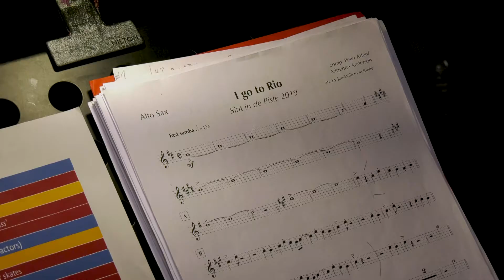TV Reeks Sint in de piste 2019 - Aflevering 5